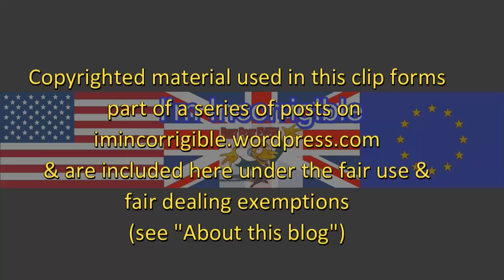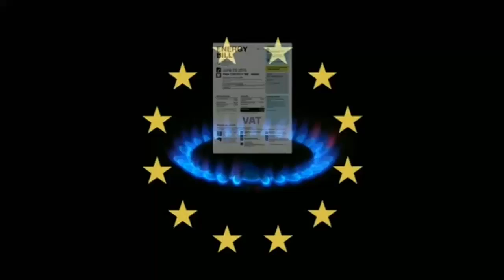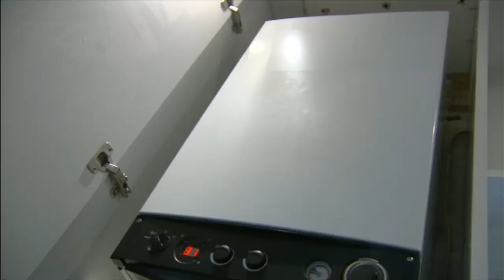VAT cuts another false promise on spending from Vote Leave exposed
Channel 4 News, BBC News at Six and ITV Evening News 31 May 2016